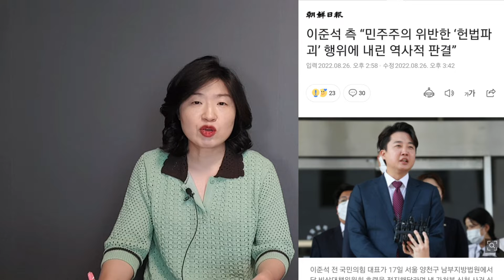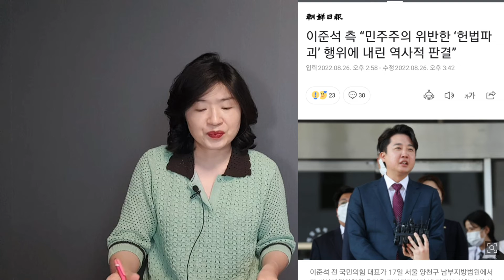국힘 "이의신청 할 것. 법원이 정당 자율성 침해"